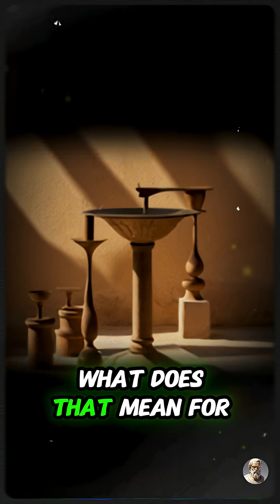Does time really exist, or is it just an illusion?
Is time real, or is it just a trick of our minds? In this short video, we dive into the mysterious nature of time—exploring ancient philosophy, Einstein’s theories, and mind-bending ideas from modern physics. Discover why some scientists believe time might not exist at all, and what that means for your reality.